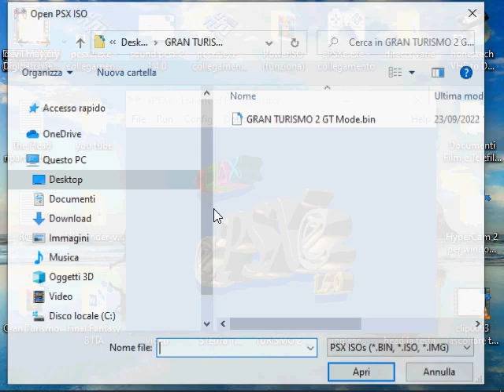Gran Turismo 2 parte 13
gran turismo 2 diviso in più parti perchè troppo lungo per farlo in un solo video